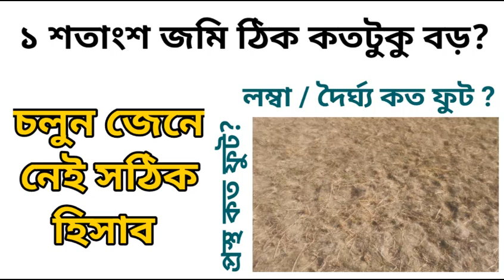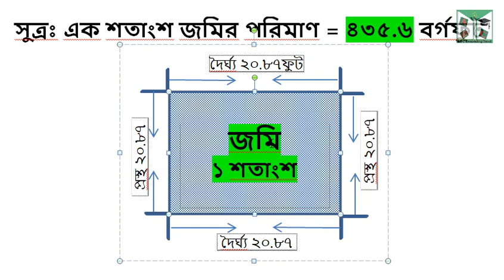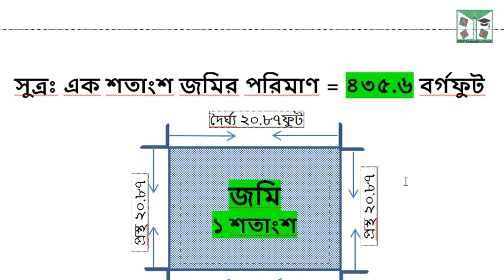এক শতাংশ জমি ঠিক কতটুকু বড় হয় চলুন জেনে নেই । Land Measurement Method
Dear Viewers,
১ শতাংশ জমি কত ফুট লম্বা এবং কত ফুট চওড়া জেনে নিন। এই ভিডিওতে আপনারা এক শতাংশ জমি মাপার সহজ পদ্ধতি জানতে পারবেন । তাছাড়া এই ভিডিওটি মনযোগ সহকারে দেখলে আপনারা জানতে পারবেন - ১ শতাংশ সমান কত বর্গফুট।